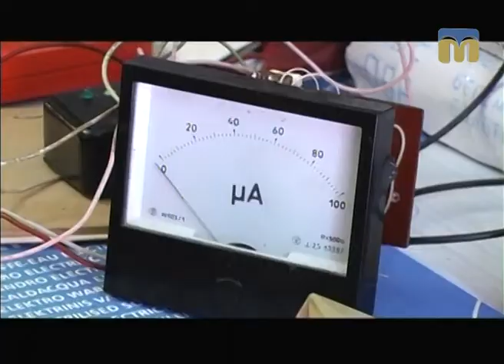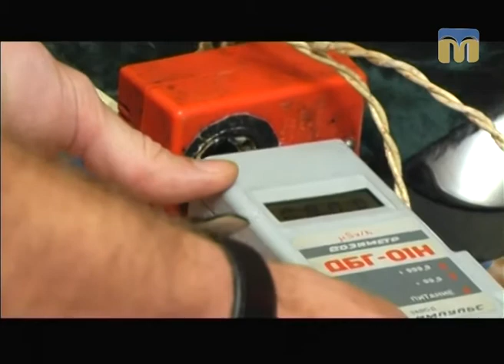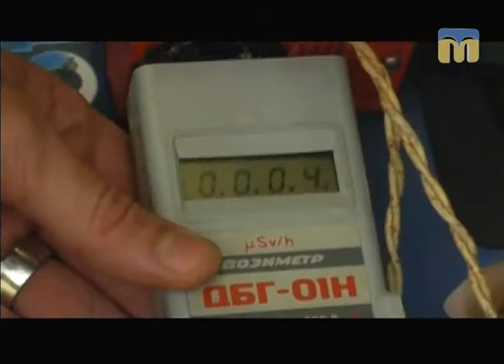Телевізійні новини Миколаївщини – 21.07.2017